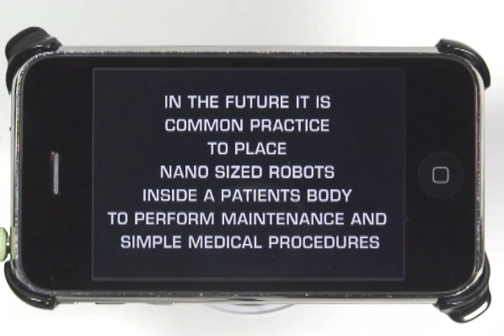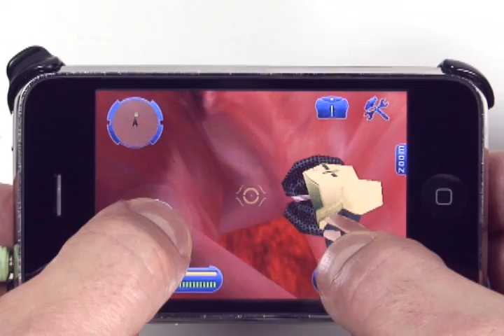Dr Nano X Game First Look for the Iphone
Dr Nano X is all about the mission. Using the Nano Shrink Ray and the Mysterious Osmotic Effect move through the NanoVerse on  a mission to save your patients (s). Battle defective Nanobots, Parasites, Viruses and more.